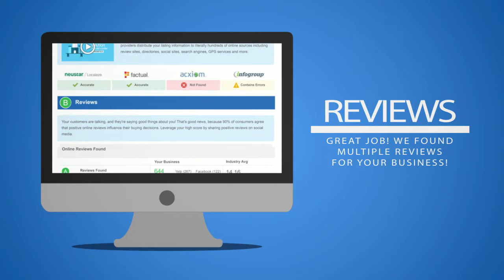Reviews multiple sources